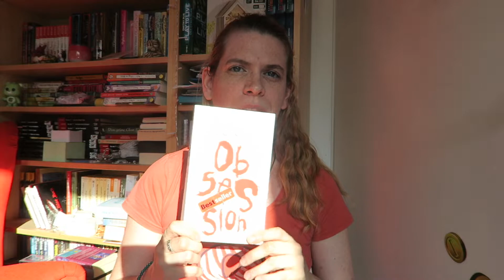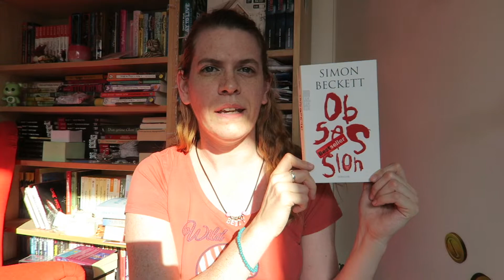Lesewichteln September 2019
Erwähnte Bücher*:

▶︎ Sebastian Bergman Bd. 4: Das Mädchen, das verstummte - Michael Hjorth & Hans Rosenfeldt

►Herzstoß - Joy Fielding

► Obsession - Simon Beckett

► Irene Huss Bd. 4: Tod im Pfarrhaus - Helene Tursten

► Young Sherlock Holmes Bd. 1: Der Tod liegt in der Luft - Andrew Lane